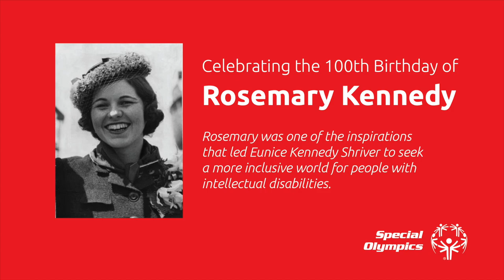Rosemary Kennedy: Inspiration and Revelation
In 2018, we are honoring the 100th anniversary of Rosemary Kennedy’s birth. Born with intellectual disabilities, Rosemary was an inspiration to her sister, Eunice Kennedy Shriver, who spent her life fighting for justice and inclusion for people with intellectual disabilities.